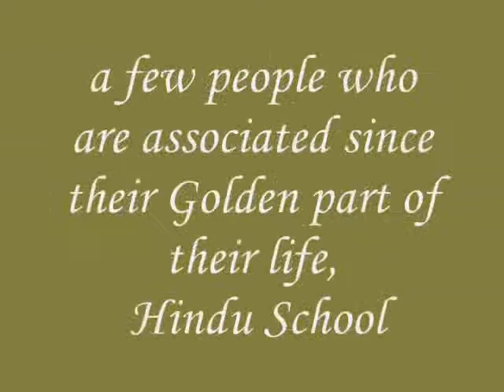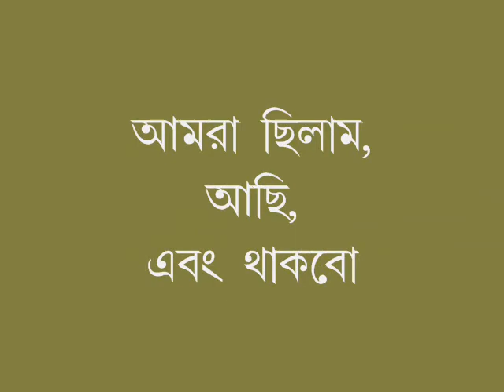Group of Death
Group of Death belongs to a few students of Hindu School of Higher Secondary 2003 batch. They are Sayan Ghosh, Sandipan Mallik, Avirup De, Souahardya Chandra, Santanu SahaRoy, Dibyendu Basu, Goutam Addhya, Anirban Nag. Possibly first time this term was used in Saraswati Puja 2004 to describe the notorious gang. In spite of going through thick & thin in their personal life, they never get separated. Here are a few collections of the get-togethers of Group of Death